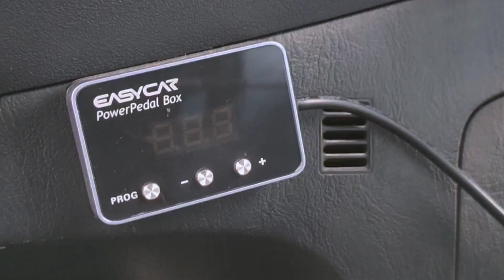The white Beast | Hilux Vigo 3.0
Kali ini kami menampilkan sekali lagi Hilux Vigo 3.0 dan mengunakkan mode Alphatech.

Harap selepas ini, kami dapat menemu bual beliau lebih lanjut tentang kenderaan beliau.

Ini hanya short film untuk kenderaan  beliau.

Harap korang terus support kami.

Boleh temuai kami di media social;

Credits kepada lagu dalam video ini;